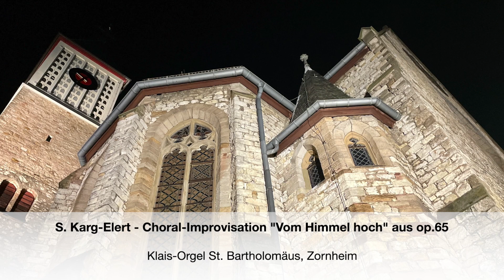Karg-Elert: Choral-Improvisation "Vom Himmel hoch"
S. Karg-Elert (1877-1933): Choral-Improvisation "Vom Himmel hoch" aus op.65
Orgel: Jörg Leuninger
St. Bartholomäus, Zornheim Klais-Orgel (II/27)